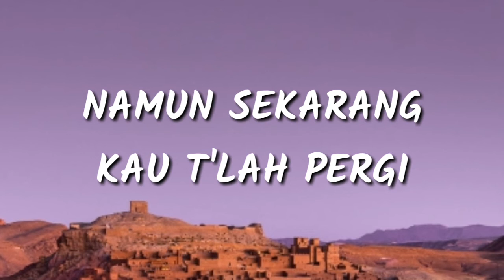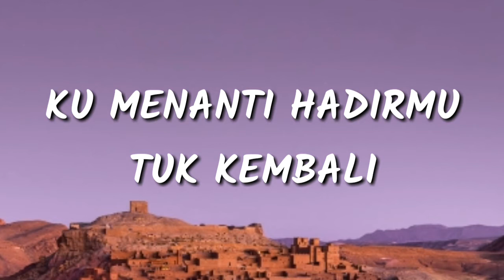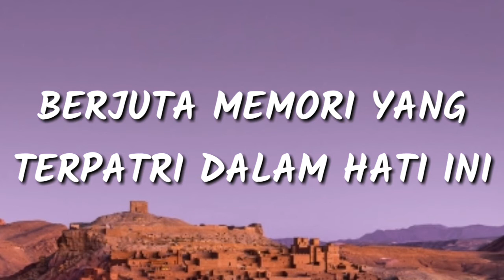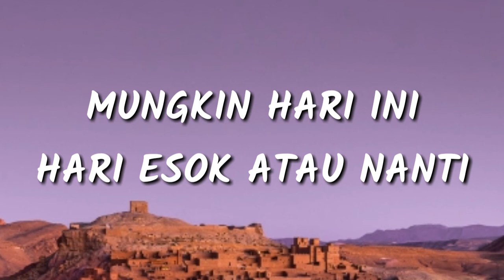Anneth Delliecia - Mungkin Hari Ini Esok Atau Nanti (Lyrics)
🎤 Anneth Delliecia - Mungkin Hari Ini Esok Atau Nanti
🔊 You can request various songs
🎶 Lyrics
Ku hampiri jalan yang kita lewati
Setiap hari kita disini
Ku menanti hadirmu tuk kembali
Hanya kenangan yang tersisa disini
Namun skarang kau tlah pergi dan ku yakini kau takan kembali
Mungkin hari ini
Hari esok atau nanti
Berjuta memori yang terpatri dalam hati ini
Mungkin hari ini
Tak lagi saling menyapa
Meski ku masih harapkan muu
Ku menanti hadir mu tuk kembali
Sekarang kau tlah pergi
Dan ku yakini kau takkan kembali
Mungkin hari ini
Mungkin hari ini
Meski ku masih harapkan mu
Sesungguhnya hatiku
Tak sanggup menerima
Dan lupakan segalanya
Mungkin hari ini
Mungkin hari ini
Meski ku masih harapkan muuu
Houu
Ku relakan mu